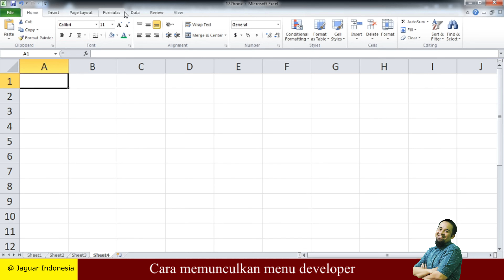Cara memunculkan menu developer di excel, belajar excel untuk pemula